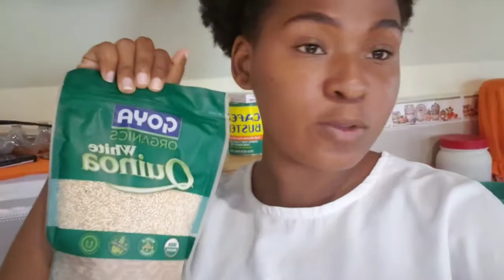Probando y haciendo comida vegana 🥦🥕